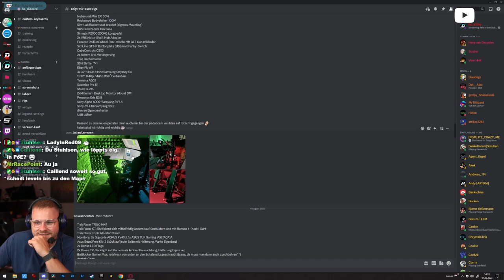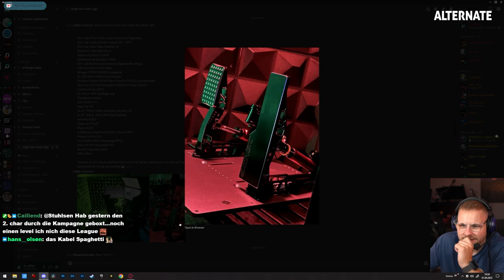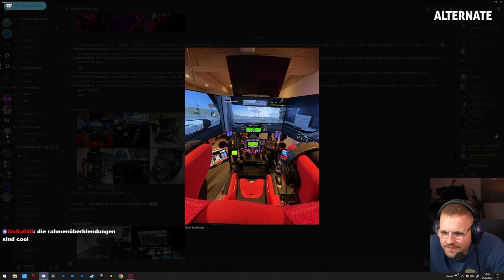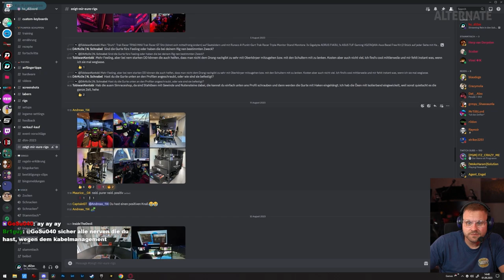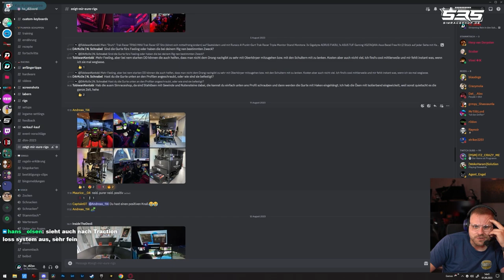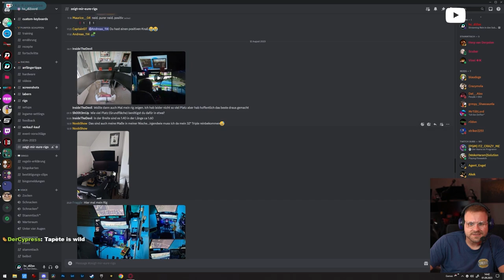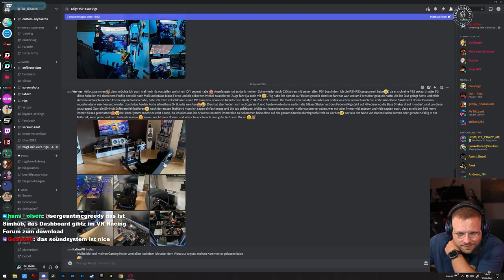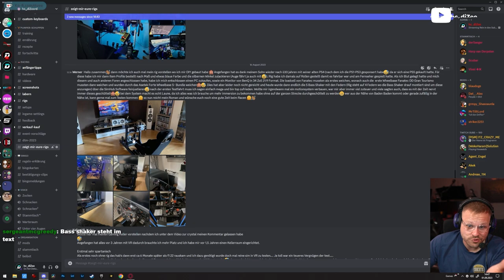Ihr habt mir eure SIM RIG SETUPS gezeigt - Zuschauerrigs Folge 2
**=Reflink